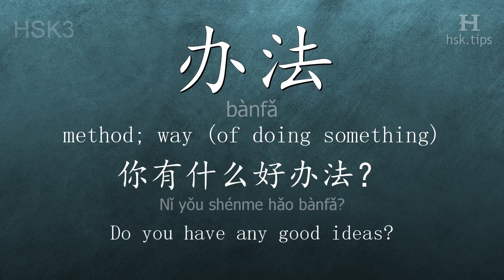Chinese HSK 3 vocabulary 办法 (bànfǎ), ex.1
In this video the chinese character is from HSK level 3. And it is "办法", pinyin: "bànfǎ", which means "method; way (of doing something)".
Listen to native mandarin speakers saying "办法" and the example: "你有什么好办法？", it means "Do you have any good ideas?"